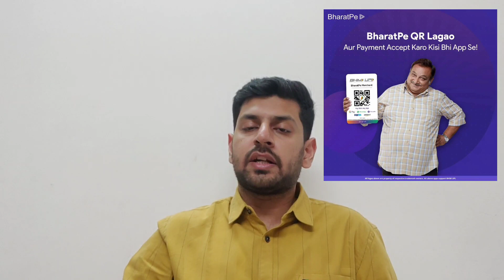Ashneer Grover - controversies & the future of BharatPe | Kaleem Khokar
Who is Ashneer Grover? Why has he been involved in controversies? What is the Kotak Mahindra controversy? What is BharatPe? How is it helping our local Kirana store owners and small business merchants? Is BharatPe same as PhonePe, Google Pay & PayTM? Find out in this video.